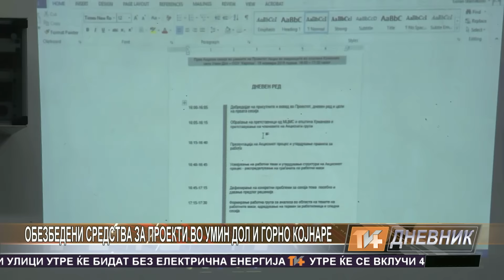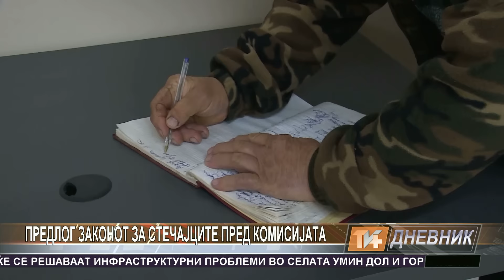Dnevnik 16 11 2015 TV Plus